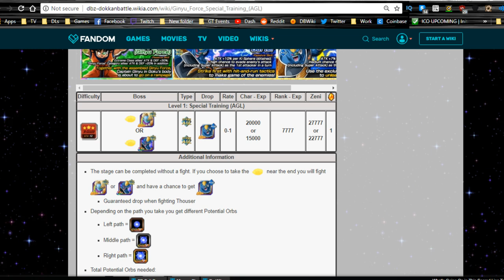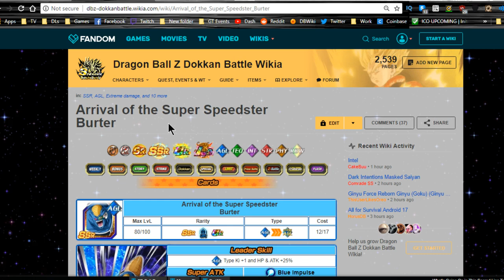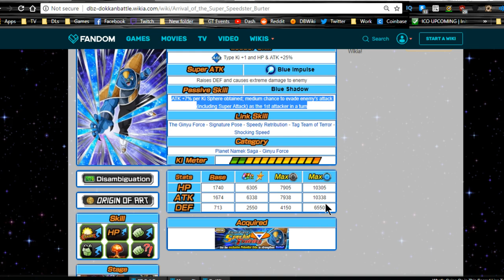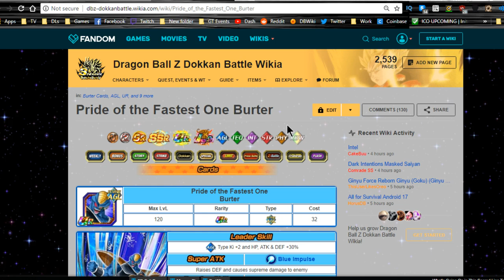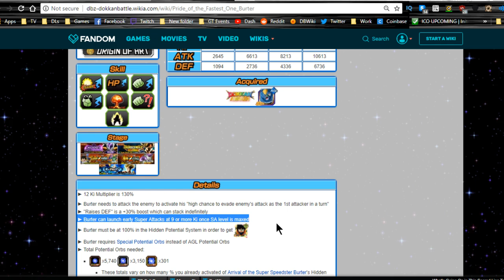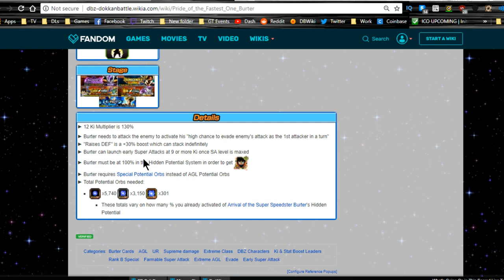Burter - Ginyu Force Special Training || DBZ Dokkan Battle